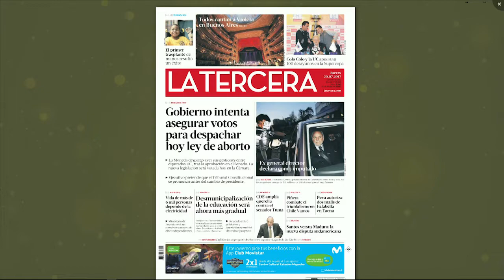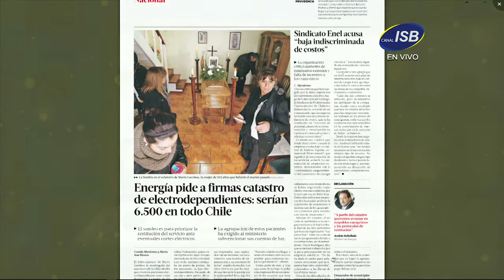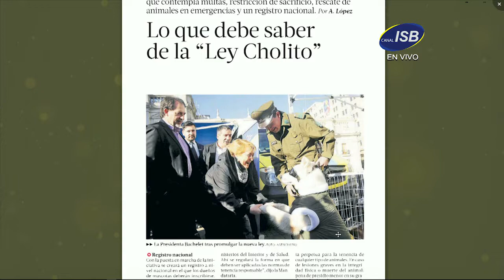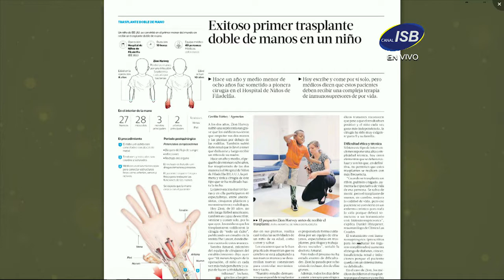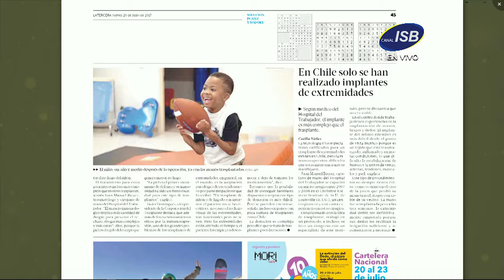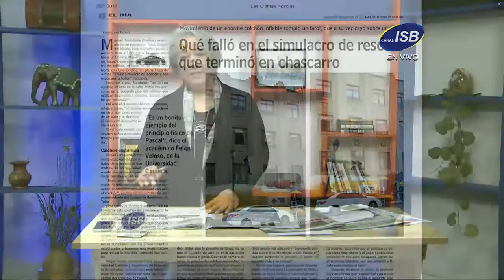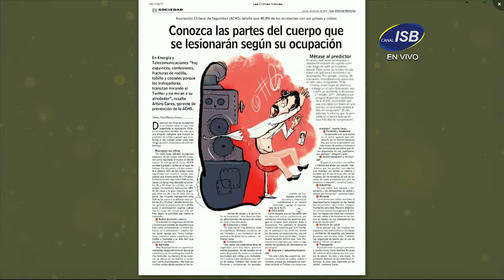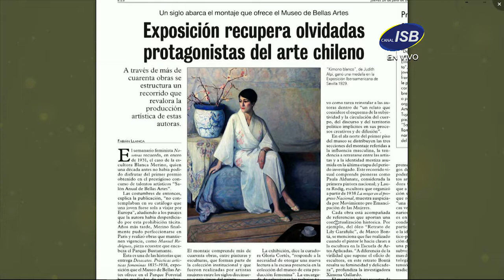Juntos se Pasa Mejor Capítulo 068 Jueves 20 de Julio de 2017